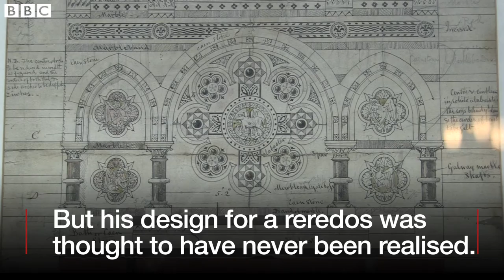Thomas Hardy's Gothic Altarpiece Discovered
A Gothic altarpiece designed by novelist Thomas Hardy has been discovered in a Windsor church.